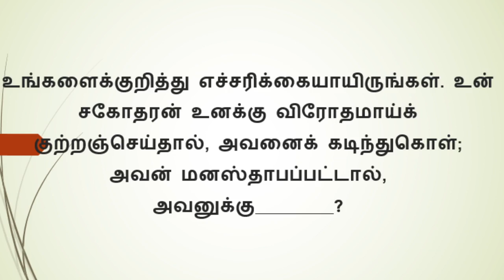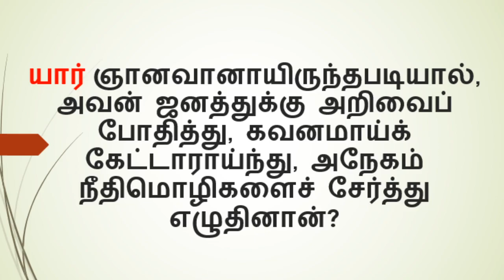இன்று ஒரு கேள்வி Today BIBLE ULAGAM QUIZ TAMIL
இன்று ஒரு கேள்வி

BIBLE QUIZ
TAMIL MESSAGES